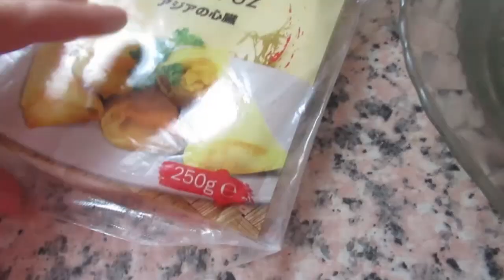VLOG В России все в одинаковой одежде Готовлю морковь по корейски Мариную шашлык Реальная жизнь